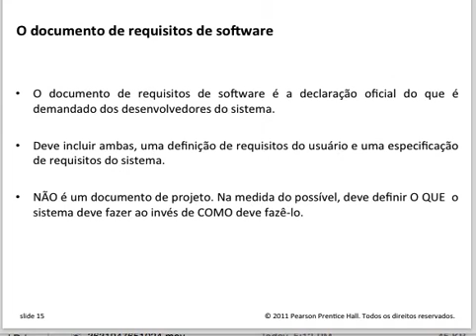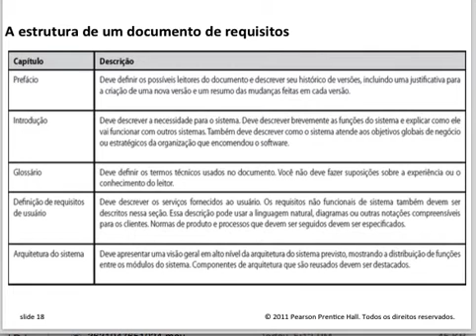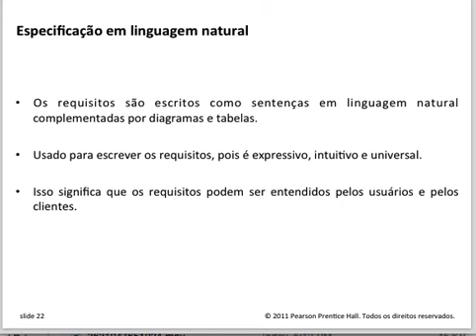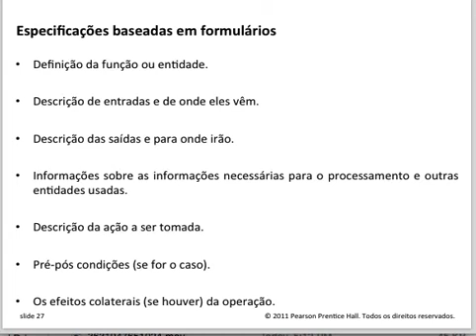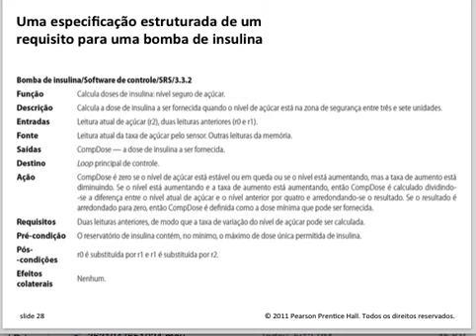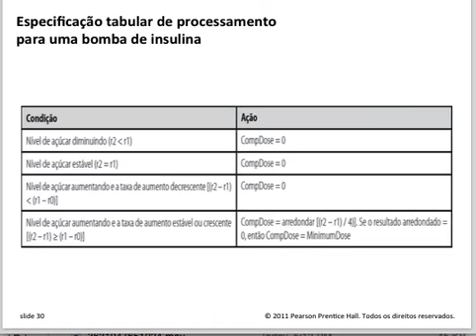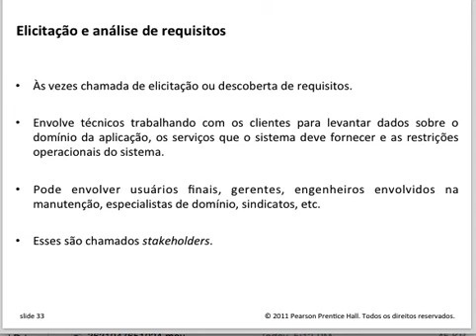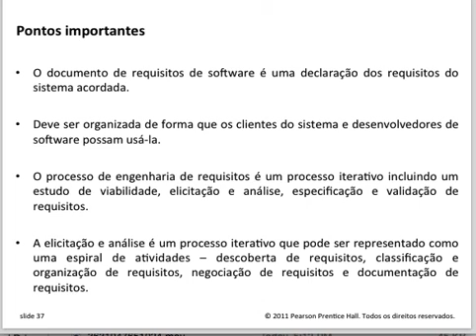Capítulo 4 - Parte 2 - Engenharia de Requisitos